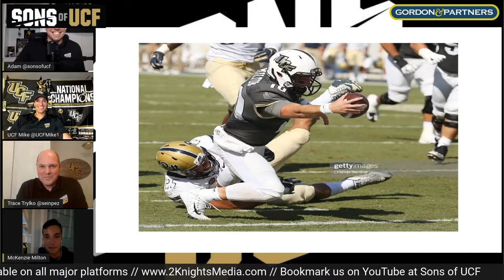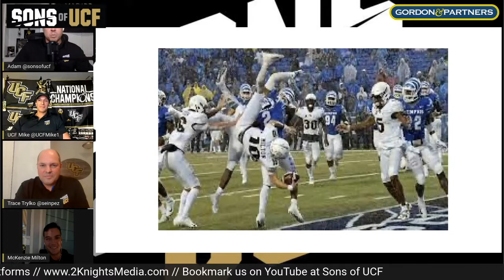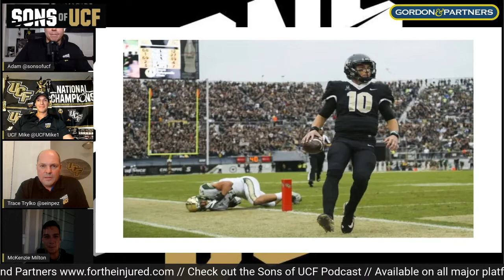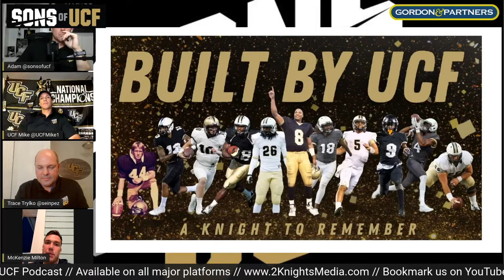Sons of UCF LIVE - UCF QB McKenzie Milton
Legendary UCF Quarterback McKenzie Milton joined the Sons of UCF LIVE to talk about his career at UCF and the Built by UCF Knight event on June 17, 2022. McKenzie reviews some of his top UCF plays, his thoughts on UCF Head Coach Gus Malzahn's offense, NIL deals, and he reveals a few surprises about the event.